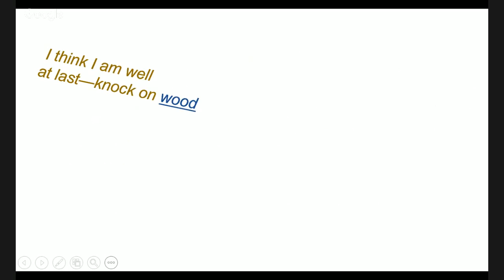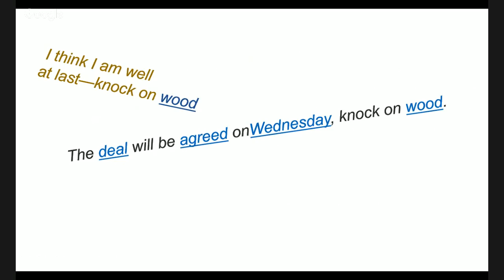Knock on wood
You've been having some good luck and you want to keep it that way? You've gotta learn this idiom fast!